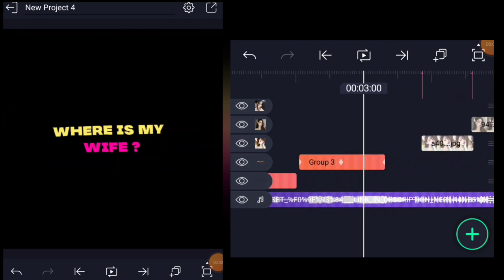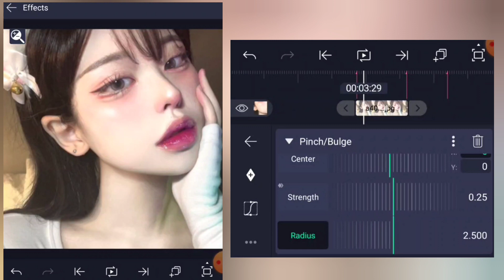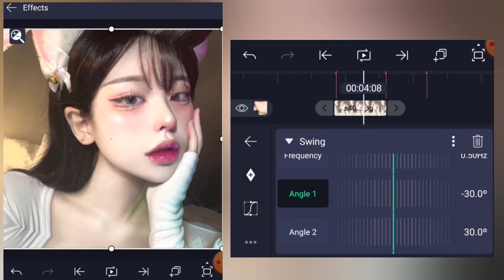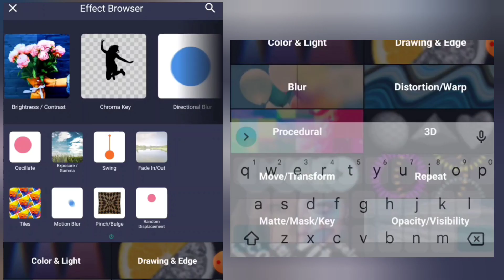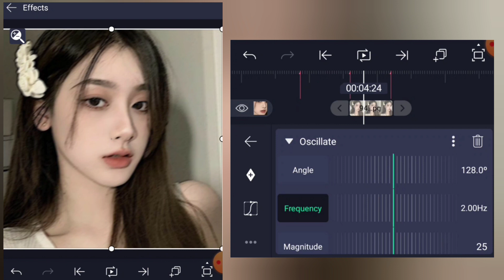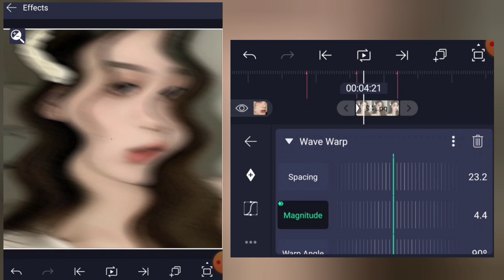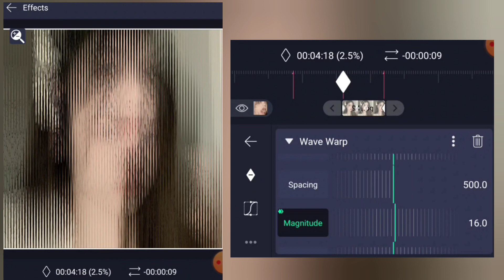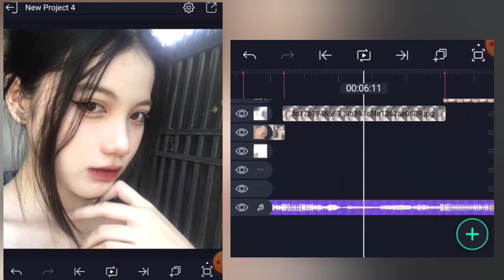where is my wife song ko - Alightmotion o maikai tarigen tutorial & XML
XML file
Link ⬇️

IMPORTANT NOTICE *** All these used things are copyrighted . I will send remove it from my channel. Thank you

''''''''''please don't send me strike

thank